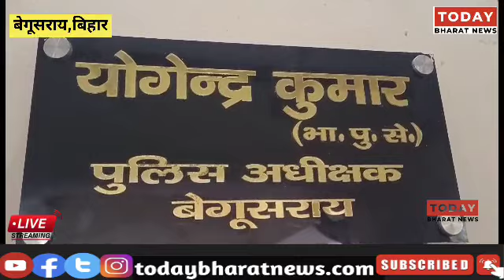फाइनेंस कर्मी हत्याकांड का खुलासा,हथियार के साथ चार बदमाश गिरफ्तार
Today Bharat News
समाचार पत्र है लोकतंत्र का चौथा स्तंभ और प्राण, जो करता है एक लोकतंत्र का निर्माण। हिन्दी न्यूज वेबपोर्टल Today Bharat News के माध्यम से आप तक खबरें पहुंचाना..